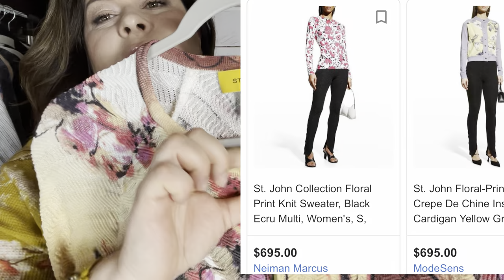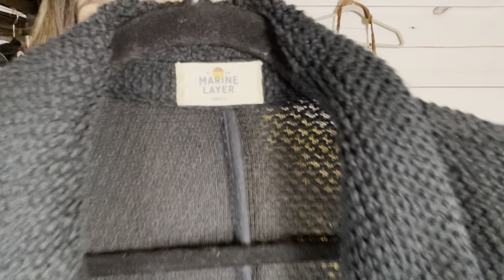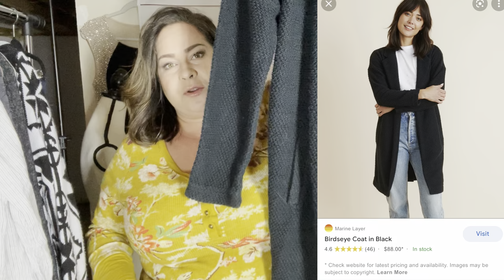Что носят богатые Американки? Обзор люксовых находок Ч.2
Всем привет. Меня зовут Надин,и уже более 3-х лет я успешно продаю товары из секондхэнд. Я очень люблю то, чем занимаюсь, и хочу делиться с вами удивительными находками из сецондхенд. если вы хотите начать продавать свои находки , то вам сюда : Join me on Poshmark—my favorite app to buy & sell fashion and more.
Ebay store